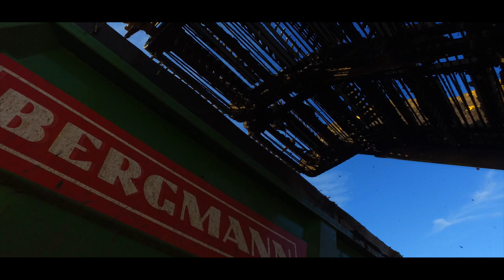BERGMANN RRW 400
BERGMANN Rübenreinigungswagen RRW 400 - Einsatz in Russland